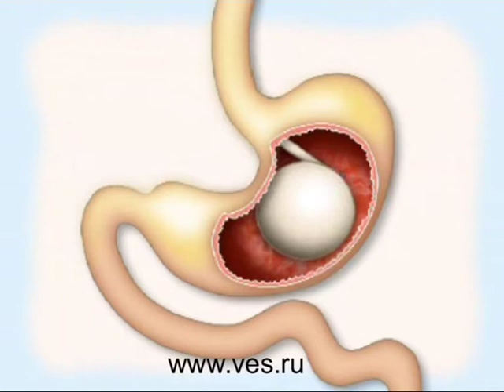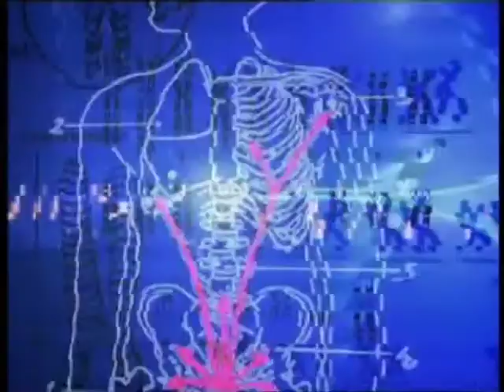Внутрижелудочный баллон в лечении лишнего веса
Передача рассказывает об использовании внутрижелудочного баллона в лечении избыточного веса